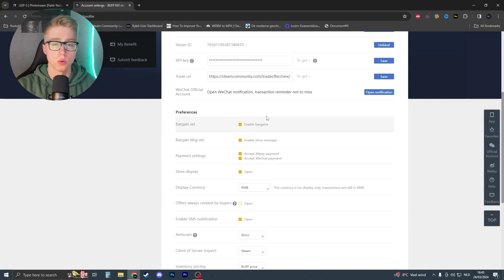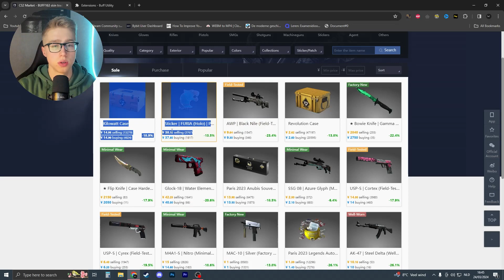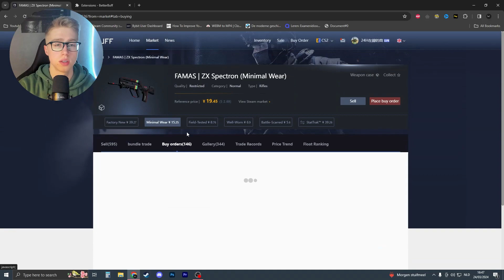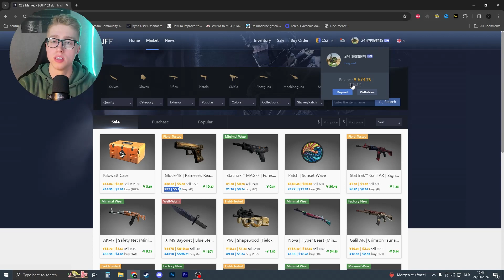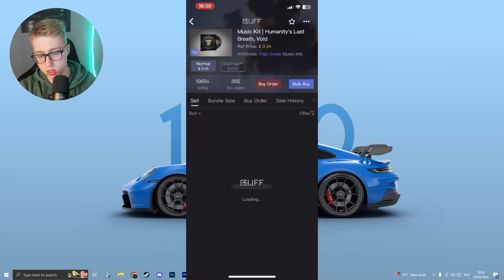How To Change Currency In Buff163 - Full Guide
Buff163 is a popular platform for buying and selling CS:GO skins and items, and if you want to change the currency to your preferred one, I've got you covered! In this tutorial, I'll walk you through the steps to change the currency in Buff163 on both PC and mobile devices.

📈 Timestamps:
0:00 Intro
0:16 Buff163 Settings (PC)
1:30 Extension (PC)
3:21 Buff163 Mobile

🖥️ Buff163 Settings on PC:

Login to Your Account: Log in to your Buff163 account using your credentials.
Go to Settings:
Once logged in, click on your profile icon or username.
In the dropdown menu, select "Settings" or "Preferences."
⚙️ Changing Currency on PC:
Currency Settings:

In the Settings menu, look for "Currency".
Click on it to open the currency options.
Select your desired currency from the list.
Save or apply the changes.
💻 Using Extension on PC:
5. Download Extension (Optional):

📱 Buff163 Settings on Mobile:

Open Buff163 App: Launch the Buff163 app on your mobile device.
Login to Your Account: Log in with your Buff163 credentials if you haven't already.
Access Settings:
Look for the three horizontal lines or a gear icon (settings) in the app.
Tap on it to access the Settings menu.
📲 Changing Currency on Mobile:
Currency Settings:

In the Settings menu, find the "Currency" option.
Tap on it to open the currency selection.
Choose your desired currency from the available options.

That's it! You've successfully changed the currency in Buff163 on both your PC and mobile device. Now you can view prices and trade in your preferred currency.